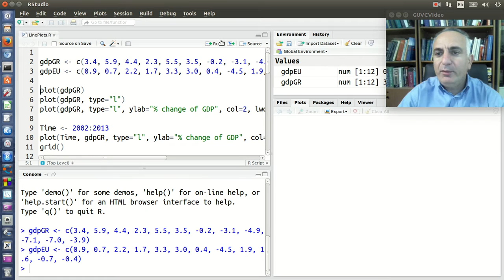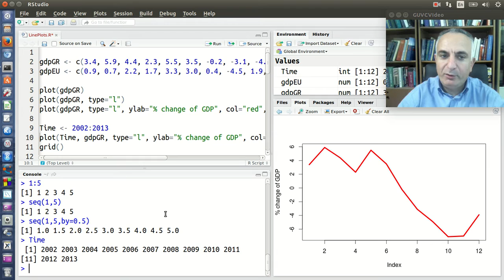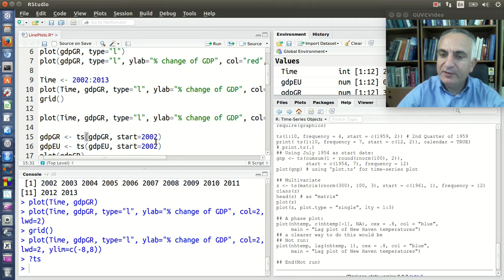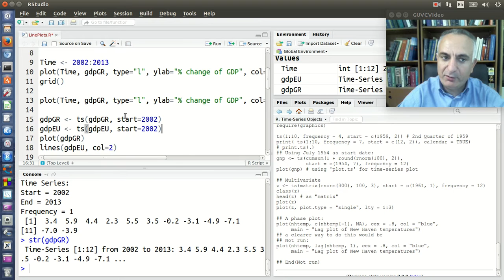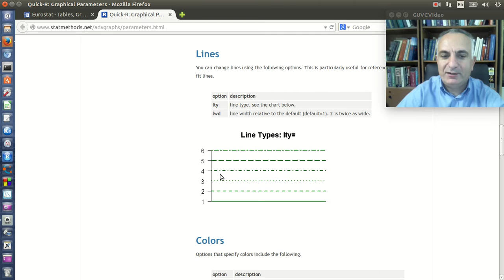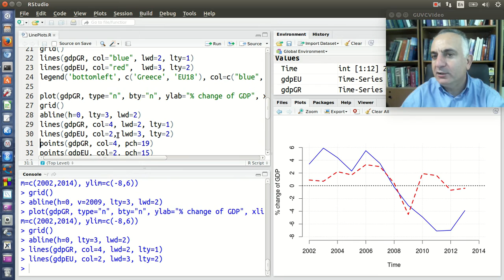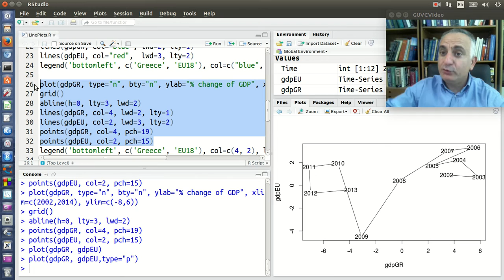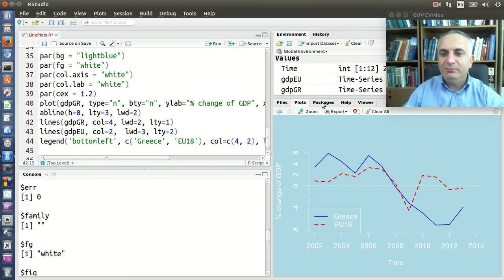Απλά γραφήματα με γραμμές ή/και σημεία στην R